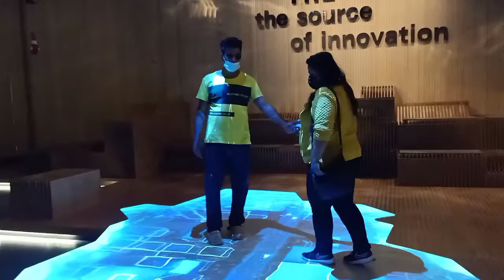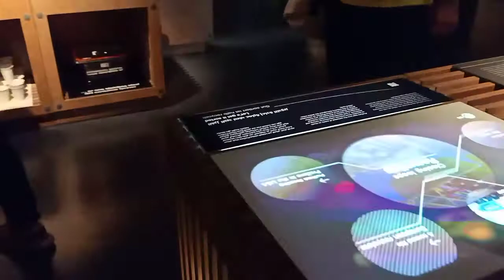Baden- Wurttemberg House Pavilion Expo 2020 Dubai